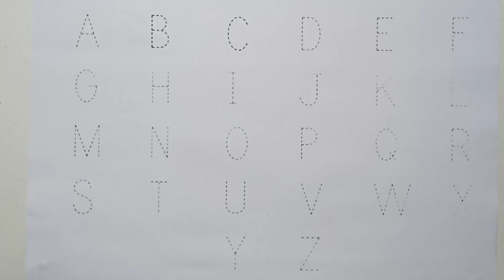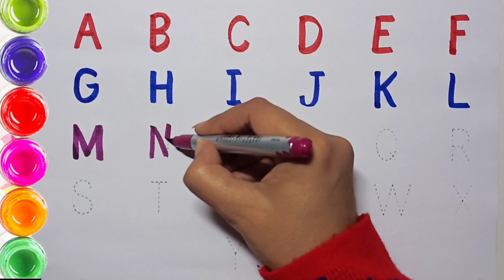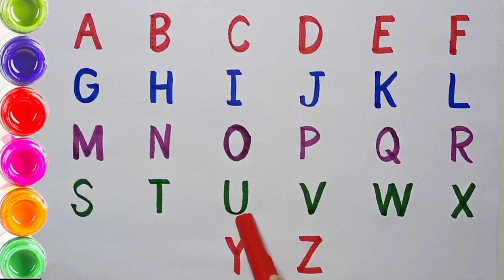abcd, a for apple b for ball C for cat,alphabets, phonics song, English varnmala,learn to write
इस channel KidsTvSK पर आप स्वर असेअ: तक व्यंजन कसेज्ञ तक
अ,आ,इ,ई,उ,ऊ,ऋ,ए,ऐ,ओ,औ,अं,अः
क,ख,ग,घ,ङ
च,छ,ज,झञ
ट,ठ,ड,ढ,ण
त,थ,द,ध,न
प,फ,ब,भ,म
य,र,ल,व,श
ष,स,ह,क्ष,त्र,ज्ञ

#1-100counting in English
One to Hundred counting
counting1-100